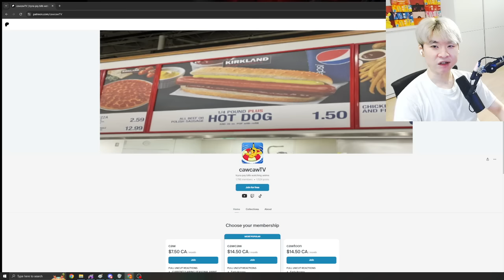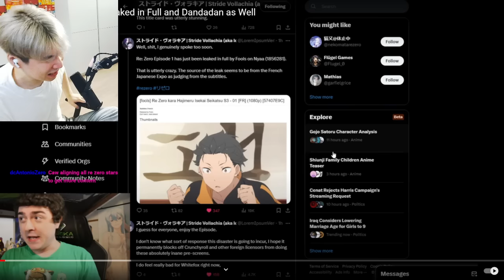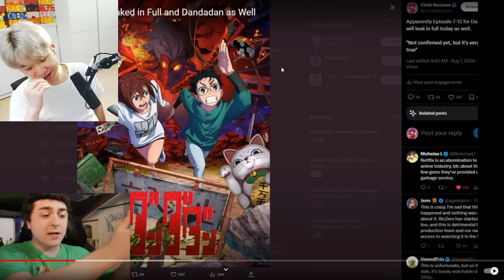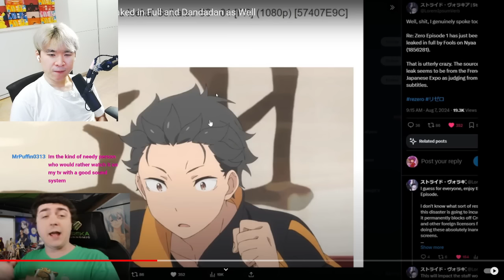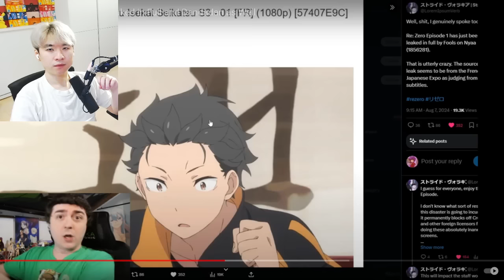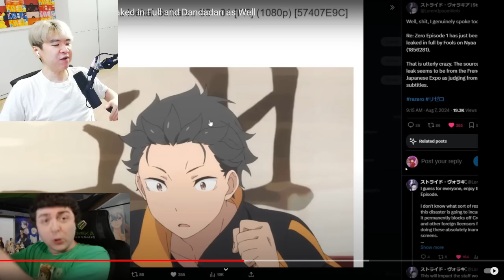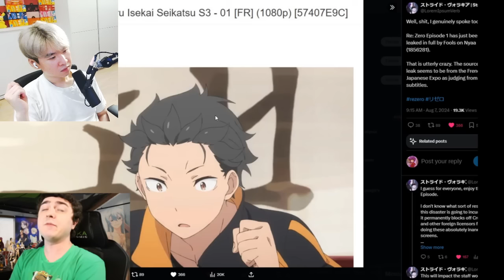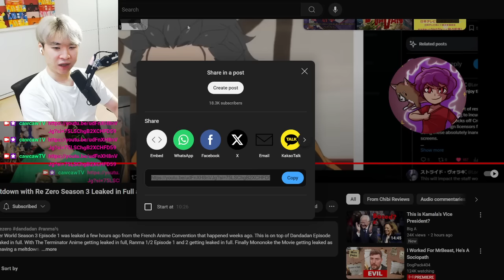Re: Zero SEASON 3 Episode 1 LEAKED - DANDADAN FULL SEASON LEAKED ??? | Reacting to Chibi